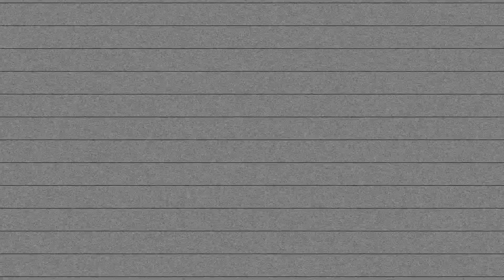My Lululemon Collection! (Try on)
Hi everyone!!! Welcome to my highly requested try-on LULULEMON COLLECTION video! I love Lululemon and this is only part of my collection- this is everything I am quarantined with! Sizes/measurements are listed down below!

**my sizes in this video are all over the place but typically my favorites are size 4 bottoms, size 6 in shorts and size 6 in tops/bras
my measurements for reference:
height 5’8”
hips 39
waist 27.5
bust 34

-Beauty-
Best self-tanner
LED UV lamp
Gel Polish

-Equipment-
Camera I use
SD card